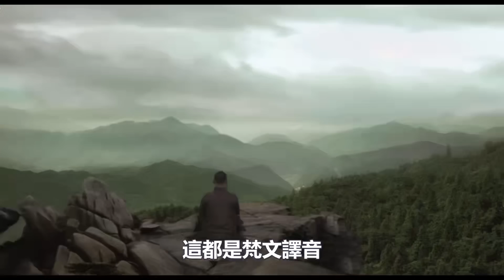南懷瑾泄露天機！你仔細觀察就會發現，我們身邊很多都是“再來人”，都是阿羅漢變的！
140歲高僧，容顏宛若30歲青年！皆因修持這部經典！